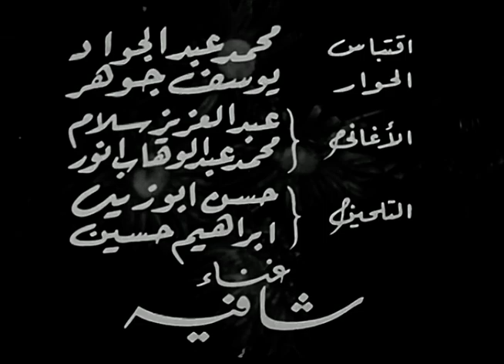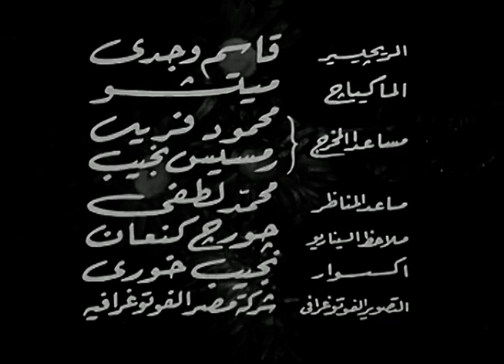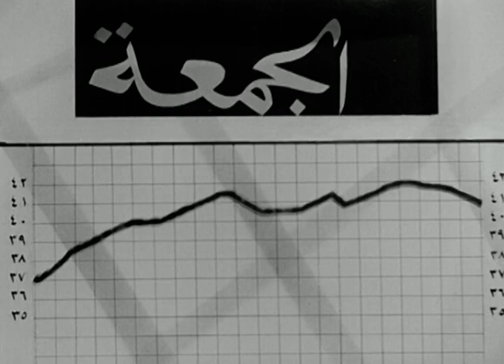فيلم غرام الشيوخ - Gharam Elsheyoukh Movie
الأستاذ مختار عالم ومفكر بارز لا يعترف بسلطان المرأة، ويقيم حاجزًا فى علاقته معها. تستولى امرأة على قلبه، وتغير من آرائه، يعرف أن صديقه وتلميذه رؤوف معجب ب(أحلام) التى تقيم عنده هربًا من أب مجرم، يعرض عليها الزواج ليحميها من سلطة أبيها، يتزوجها دون أن تعرف مشاعر رؤوف نحوها، ينتقل العروسان من بلد لآخر، وتشتد غيرته كلما أحس بعدم قدرته على حبه، تهرب الفتاة مع رؤوف عقب خلاف مع زوجها، تشعر بتأنيب ضمير، تعود إليه، فتكتشف أنه أصبح أعمى، يصبح أكثر شكًا وقسوة ويهددها بأنه سينتحر لو ذهبت عنه، تنجو من رصاصة أطلقتها على نفسها يضحى زوجها بحبه لها ويطلقها  لتتزوجه رؤوف.

الابطال
فاطمة رشدى
يحيى شاهين

الاخراج \ محمد عبد الجواد
المؤلف \ يوسف جوهر